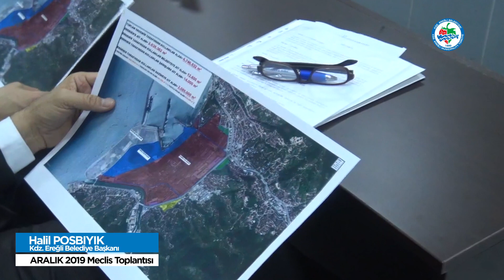OYAK'IN EREĞLİ TOPLANTISINA POSBIYIK'TAN CEVAP